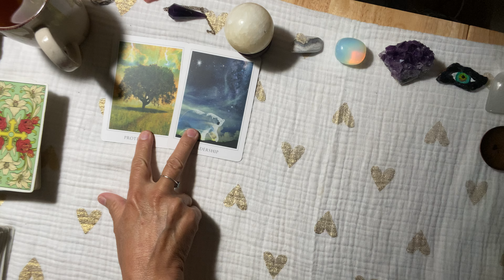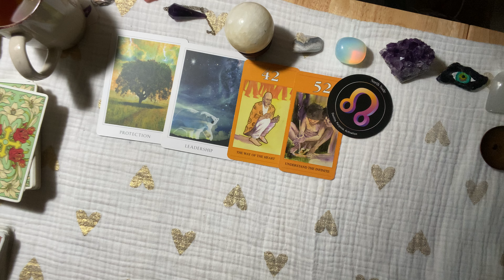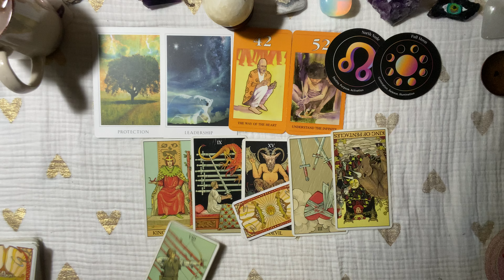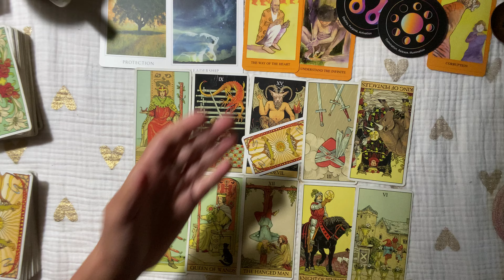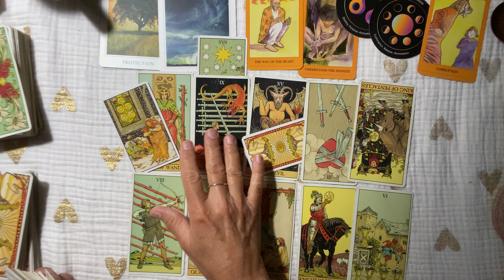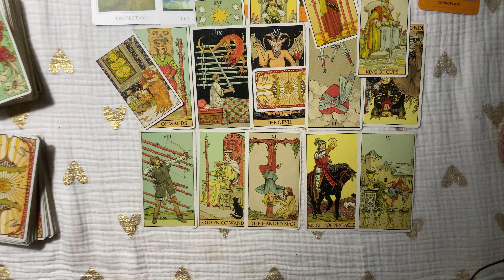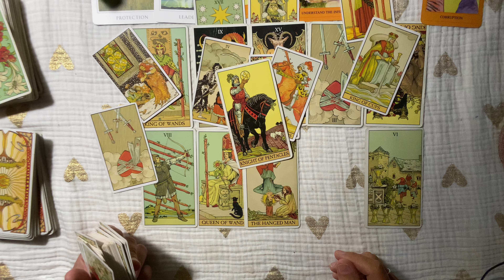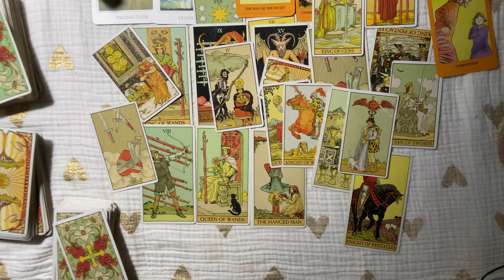CAPRICORN~Someone's HARASSING Them B/C Their Eye Is On You FOR FUTURE..May 2024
CAPRICORN~ They're Following Their Heart THINGS ARE CLIMAXING...

CAPRICORN
 For 🌷Free 5 min psychic reading